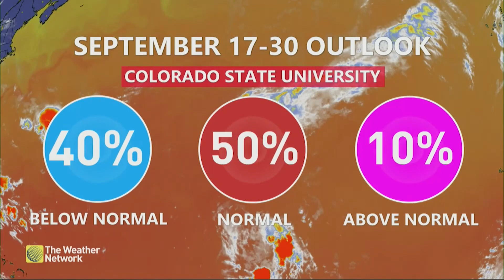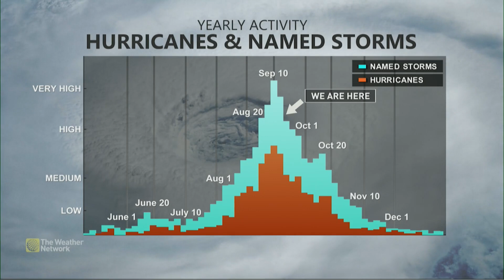Will Atlantic Hurricane Season Catch Up? Here's The Latest Forecast For September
The odds have been released for just how active the remainder of September will be across the Atlantic for tropical activity. Get the details with meteorologist Tyler Hamilton.

With peak ocean temperatures, will Atlantic hurricane season catch up?

Never miss a weather alert!